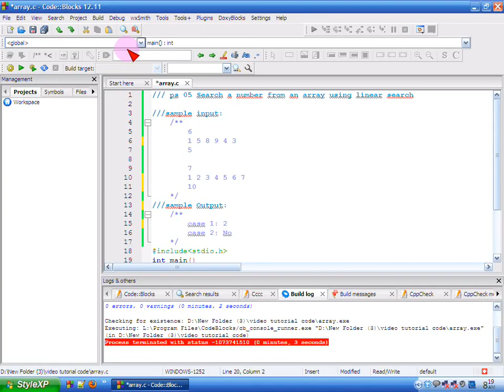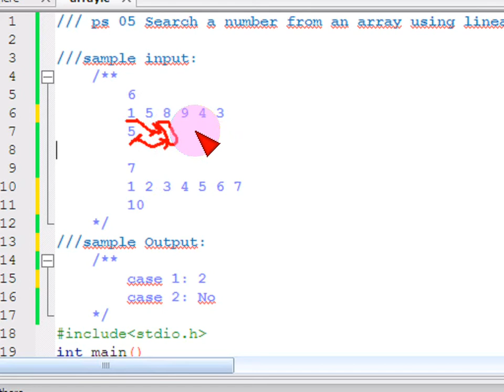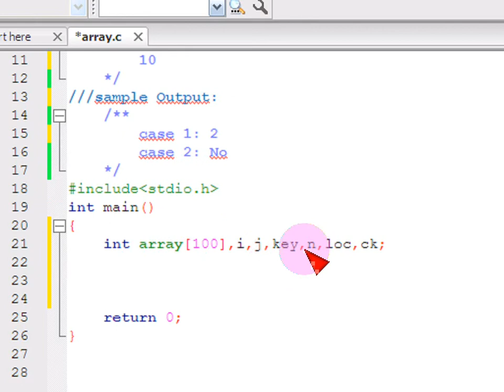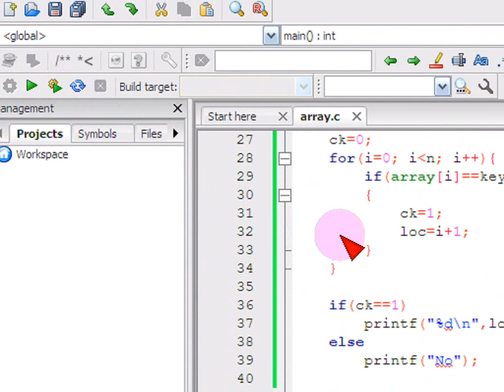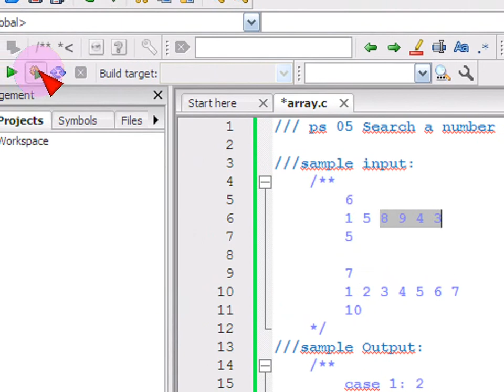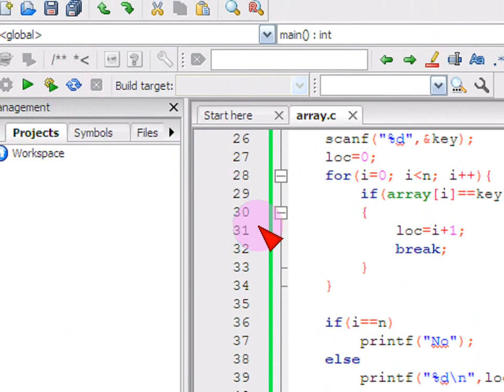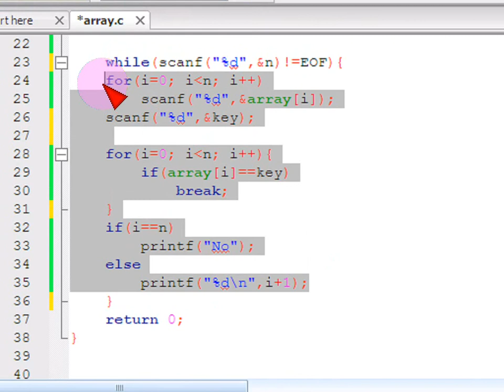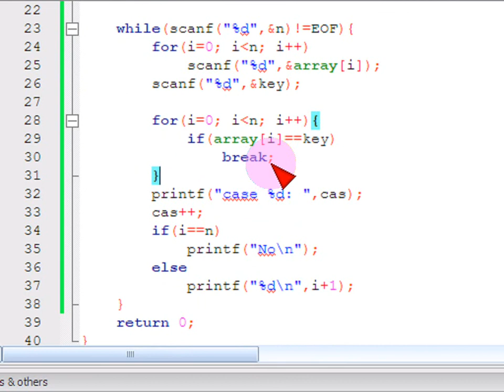Search a number from an array using linear search